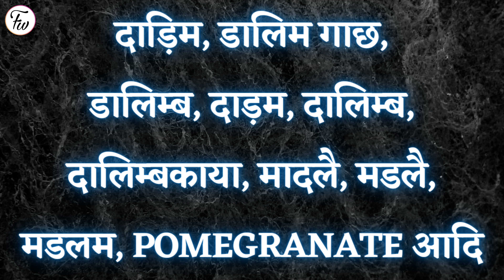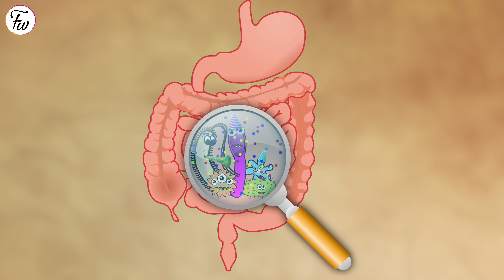Anar khane ke fayde | अनार खाने से क्या होता है | pomegranate benefits in hindi | punica granatum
🌟 अनार / Pomegranate / Punica granatum

इस वीडियो में आपको जानने को मिलेगा कनक अनार के औषधीय गुण एवं विशेष उपयोग

In this video you will get to know the medicinal properties and special uses of pomegranate

👉अनार के अन्य नाम

दाड़िम, डालिम गाछ, डालिम्ब, दाड़म, दालिम्ब, दालिम्बकाया, मादलै, मडलै, मडलम, Pomegranate आदि